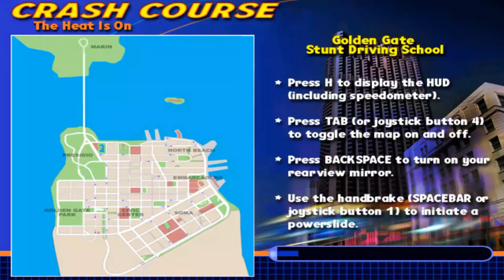Midtown Madness 2 | Crash Course | SF Stunt Driver | The Heat is On | Thats How I escaped Cops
Midtown Madness 2 | Crash Course | SF Stunt Driver | The Heat is On
Thats How I Escaped Cops...
Golden Gate Stunt Driving School...
San Francisco Stunt Driving...
Midtown Madness 2 Gameplay

Note Inside Game:The cops are on your tail, and it's up to you to shake 'em before you reach the final checkpoint!